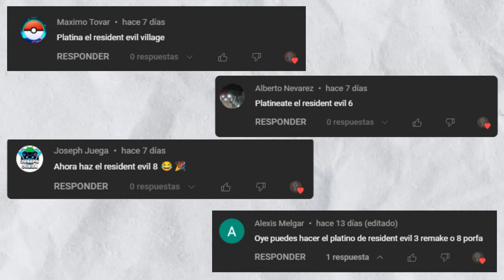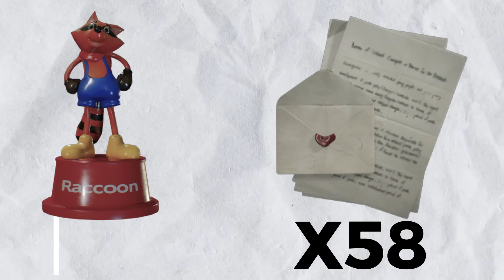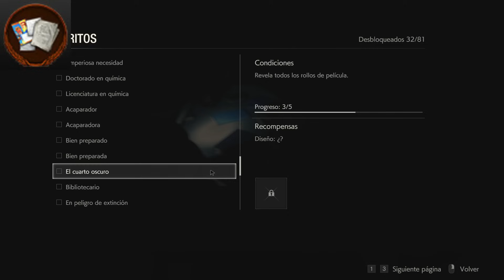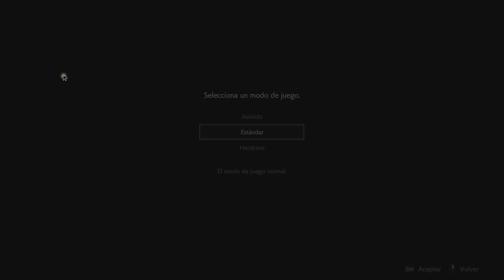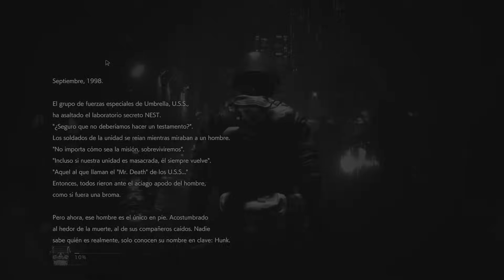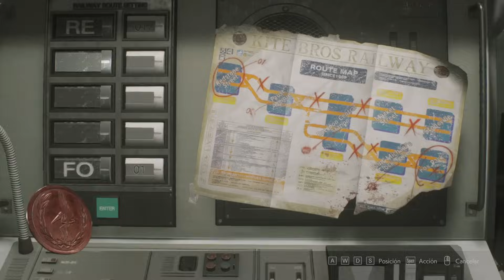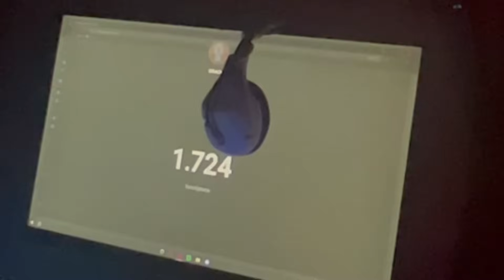Platinar Racoon City es cosa muy sencilla